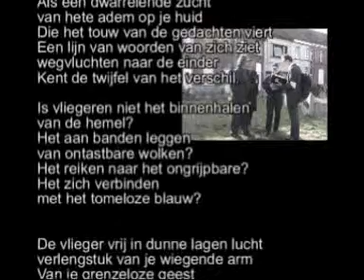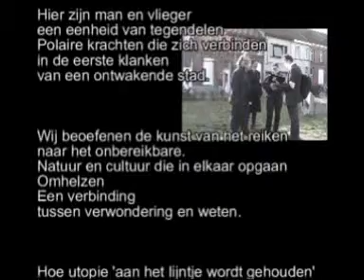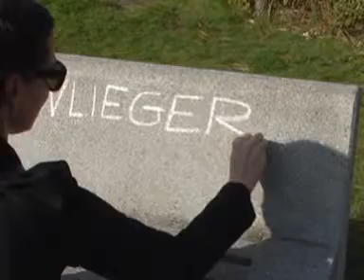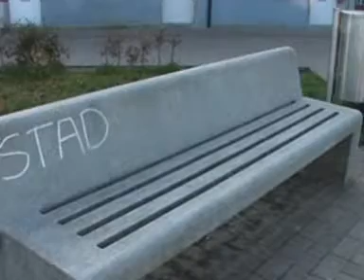The Enclave of the Unity of Opposites - WIT 2010.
Video by WIT (urban intervention team)  - intervention V: 'the Enclave of the Unity of opposites' during 'Coup de Ville' Sint-Niklaas Belgium 2010. This art project was curated by Jan Hoet and Stef van Bellingen.